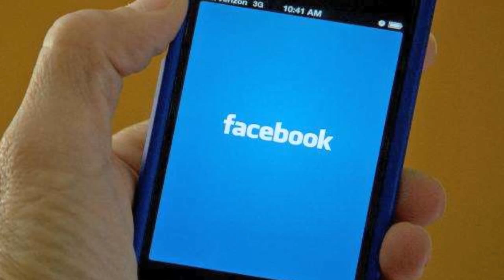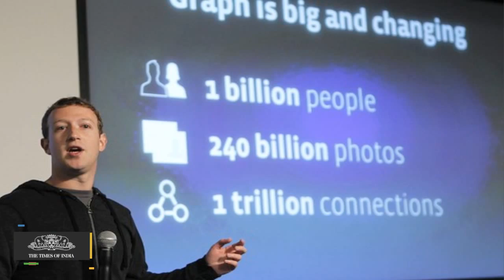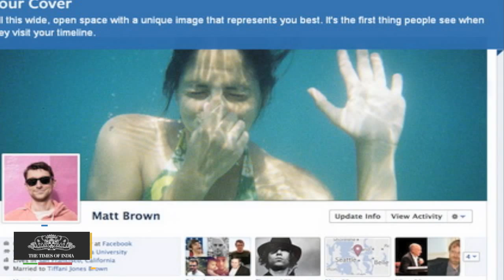Facebook Opens Artificial Intelligence Lab in Paris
Facebook has announced the opening of a new artificial intelligence lab in Paris to expand a push to make its online social network smarter and more profitable. The new Paris AI lab -- the third after two it operates in the United States -- has six researchers at work and will more than double that number by the end of the year, executives from the US-based company said.